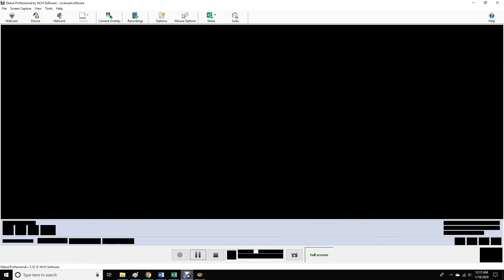***5 STAR MATCH*** AWR Match #813 : Jetfire vs Keiji Dragonsoul - New Years Roar 2020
AWR NEW YEARS ROAR 2020
1/17/2020
Chicago, Illinois
5 Star Match